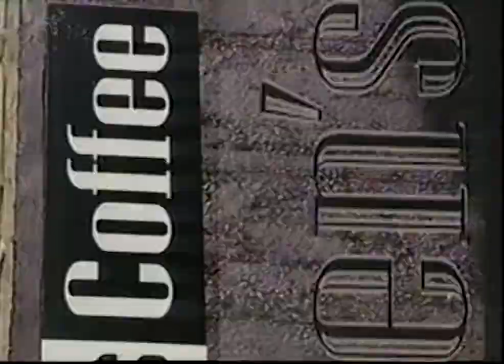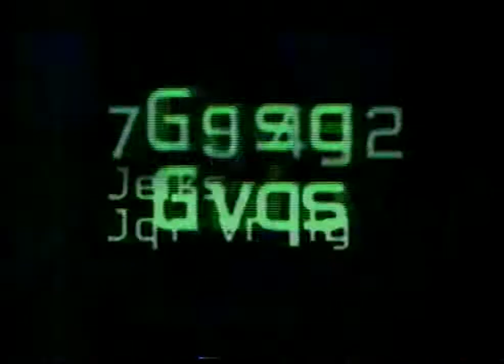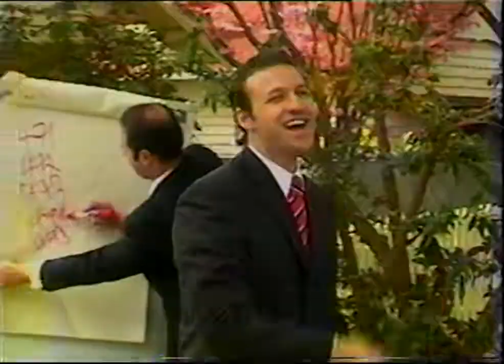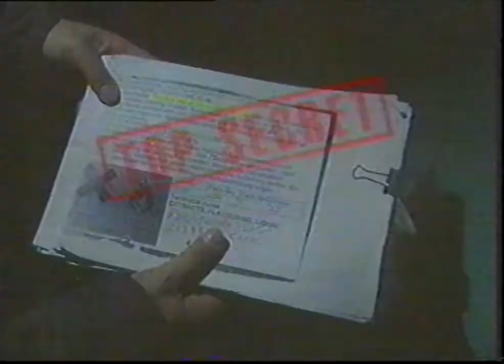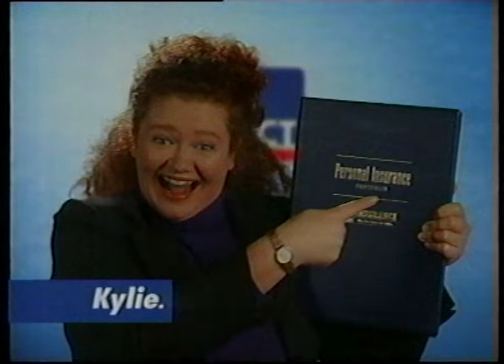Southern Cross Tasmania - Adverts [17 May 2004]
"And Rick? Well, he's a bit of a... Uh, he hasn't quite... Uhh..."

That Monday video was weird. Now let's never speak of it again.
A collection of television adverts and continuity broadcast on Southern Cross in Tasmania from Monday, 17 May 2004.

These were broadcast during an airing of "Better Homes and Gardens".

Local adverts include Isnaldstate (0:55), Madsen's (1:25), Madsen's (1:40, wait what?), Jackson Motor Company (3:44), Midway Furniture (4:29, when did they have a store in Launceston?), RACT (7:02), and Les Lees (10:36, camera bump?).
National adverts include Kmart (2:25), Harris Scarfe (6:02), Retravision (10:06), and Officeworks (11:54).

Also, this promo for "Today Tonight" (5:48) is super alarmist. The guy just saying 'rat poison' has probably got people in fear. I'm glad this show is dead. This isn't journalism, it's sensationalism.

This recording comes from Monday, 17 May 2004. The evictee of Big Brother would be Aphrodite (horrible name).

Date of transfer: 211001
Date of recording: 17 May 2004
Tape number: VSH213905
Tape type: VHS MONO